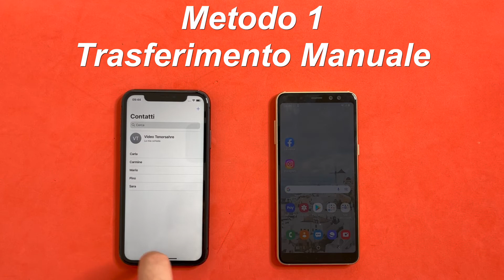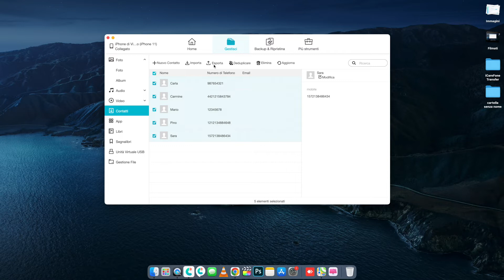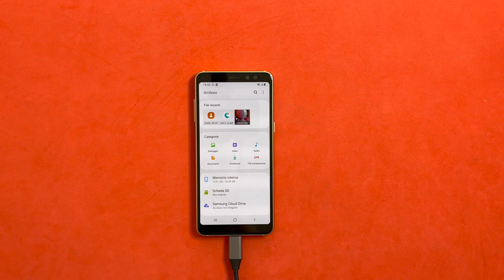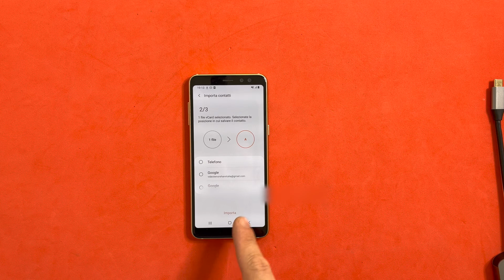Come Trasferire I Contatti da iPhone ad Android [3 Modi Semplici & Gratuiti]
Ciao ragazzi! Oggi in questo video vi insegnerò come trasferire i contatti da iPhone ad Android in 2022 con 3 modi molto semplici e veloci. Scaricare gratuitamente iCareFone

⏰Timestamps:
00:00 Introduzione e anteprima
00:15 Metodo 1: Trasferimento manuale dei contatti
00:52 Metodo 2: Trasferire i contatti con iCarefone
02:34 Metodo 3: Trasferire i contatti con iCloud e Gmail